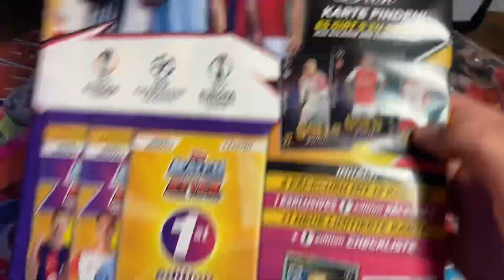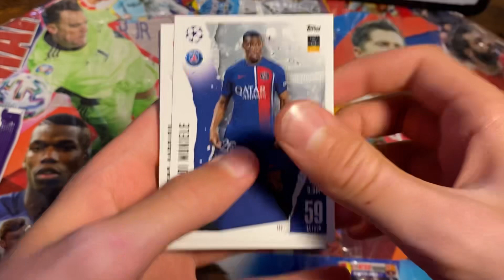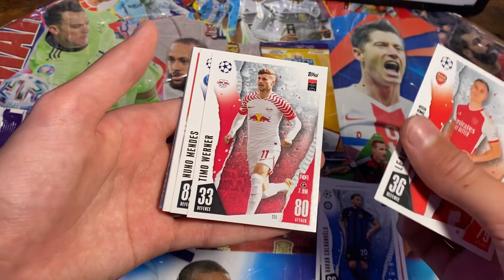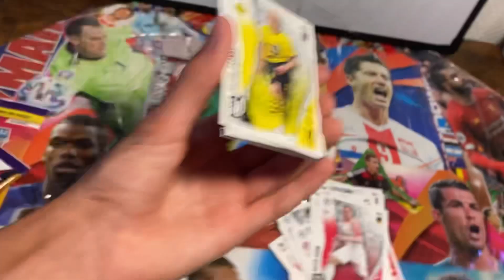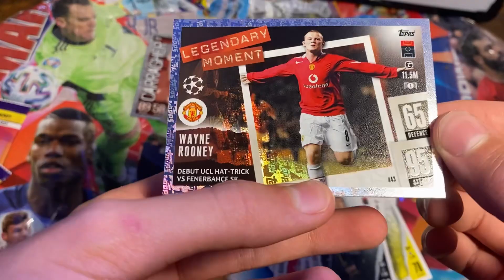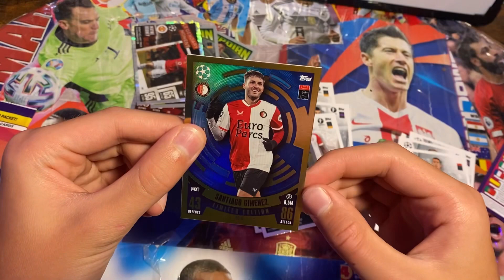Ich öffne ein 1st Edition Multi pack.😱￼